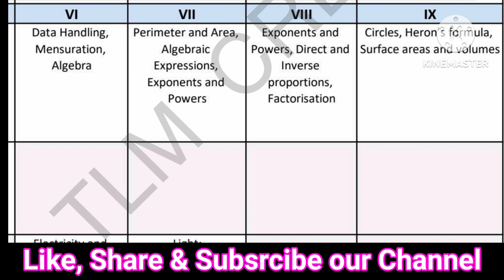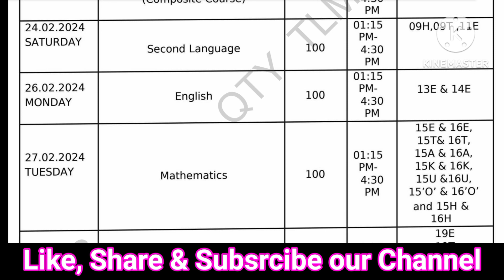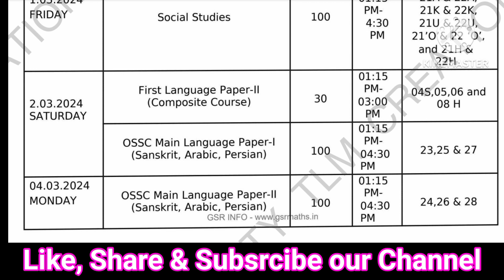F.A -4 Exams 2024.1st to 9th All Subjects Syllabus &Time Table And 10th Pre-Final Exams Time table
F.A -4 Exams 2024.1st Class to 9Class All Subjects Syllabus & Time Table .And 10th Class Pre-Final Exams Time table.